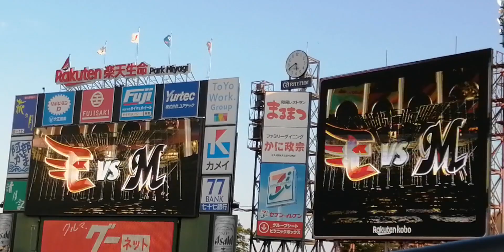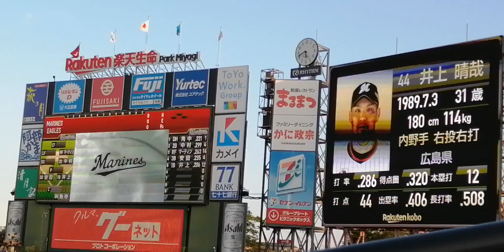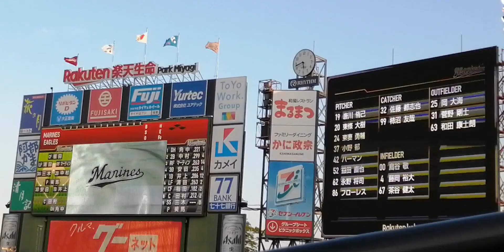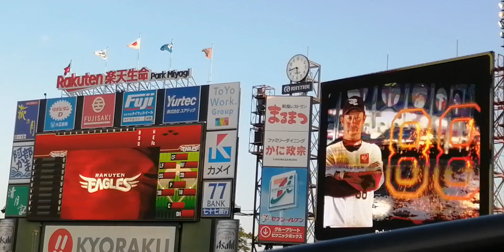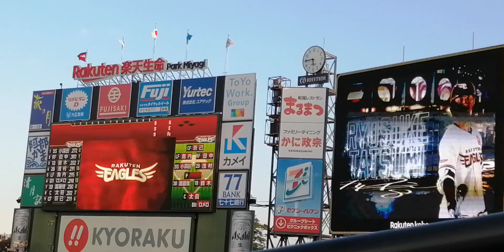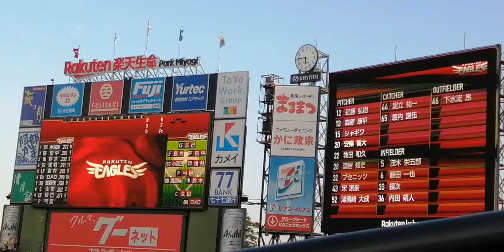今シーズン初ロッテ戦！8月25日楽天VSロッテ スタメン発表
撮影日
2020年8月25日㈫
東北楽天ゴールデンイーグルスVS千葉ロッテマリーンズ

この動画を気に入ってくださったら